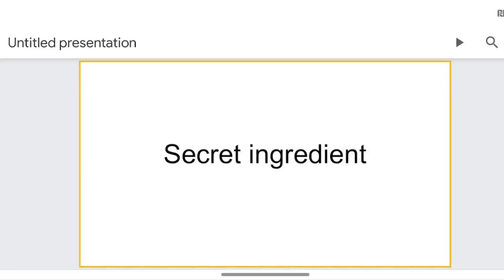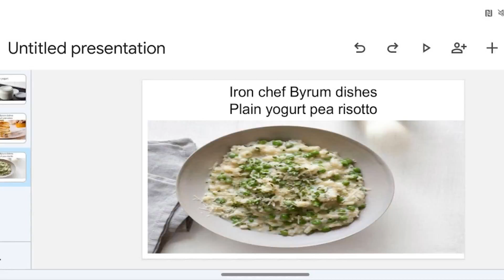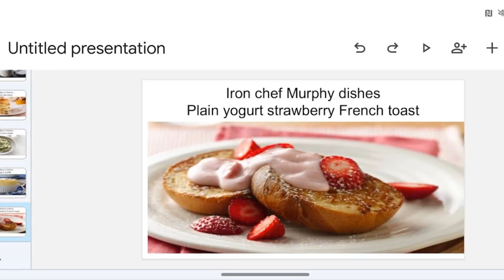icct: Byrum vs Murphy